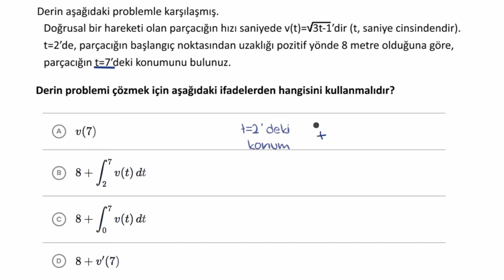Hareket Problemleri: Konum (Matematik) (Kalkülüs)